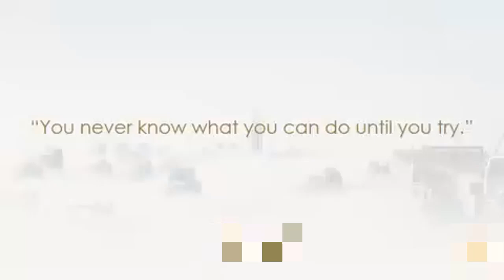Most of inspirational quotes||Royalty free inspirational quotes for music[ 3m.A.L-Release]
This Most of inspirational quotes||Royalty free inspirational quotes for video or music is for content creators. This song is included in Creative Commons or copyright free music. 3 minutes audio library their authors as "free to use", under "creative commons" licenses or their own licenses.

About our YouTube channel  3minutes audio library:
You will find all kinds of audio and video songs or music in the 3 minute audio library. Music for YouTube background videos, blogs, video editing, filmmakers, funny videos, montages or any other content can be found here. All audio and video complete copyright Free.

About this no copyright and free to use Most of inspirational quotes||Royalty free inspirational quotes for music:

 You will find all kinds of images on the web site of this channel. images are copyright free. Can be used for any purpose.